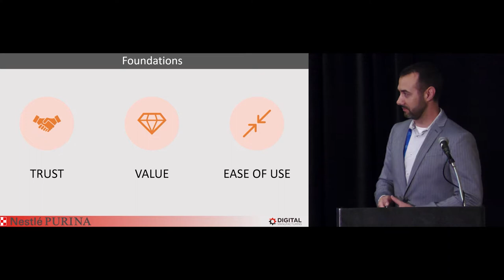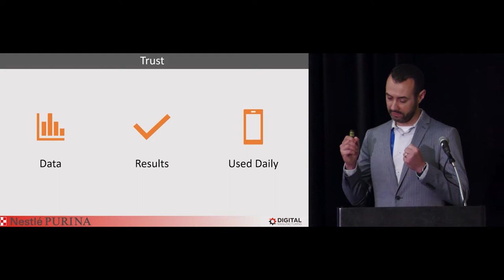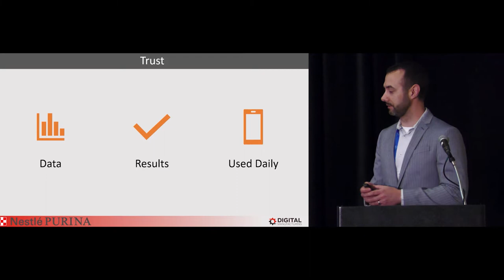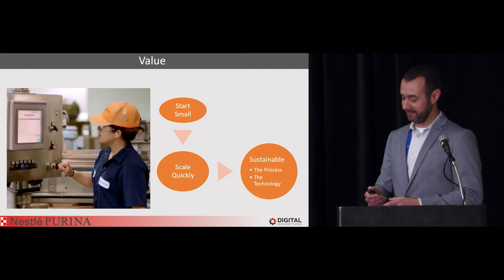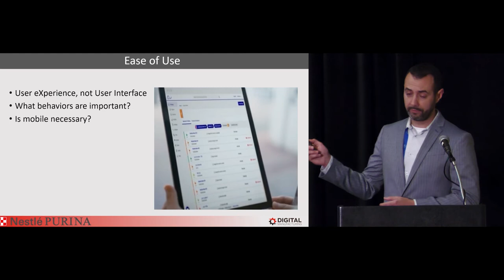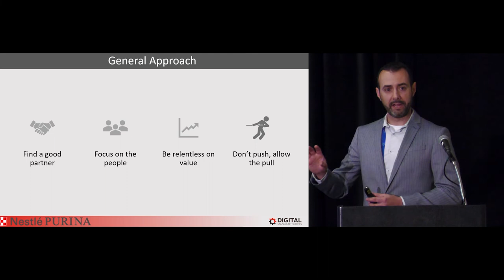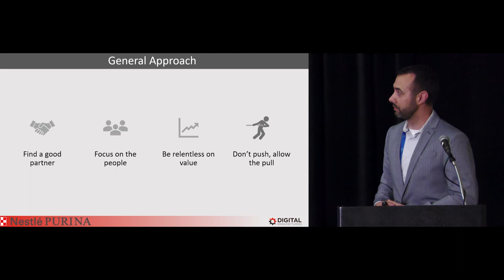Digital Transformation - Chris Micena of Nestlé Purina @ ARC Industry Forum 2022